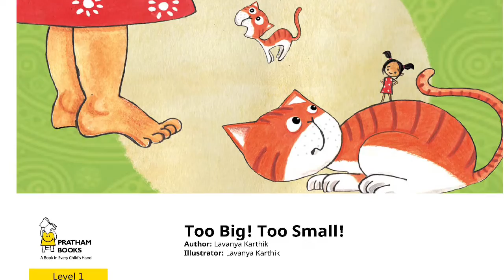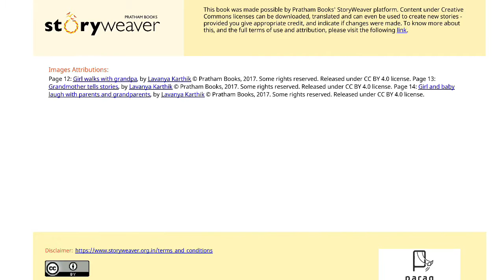Too Big! Too Small! - Read Aloud by Shanaya